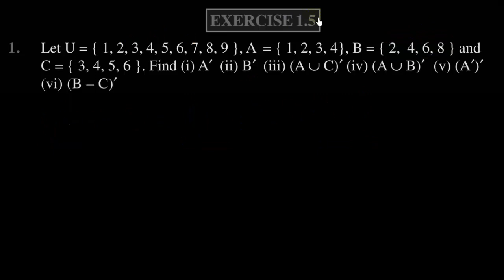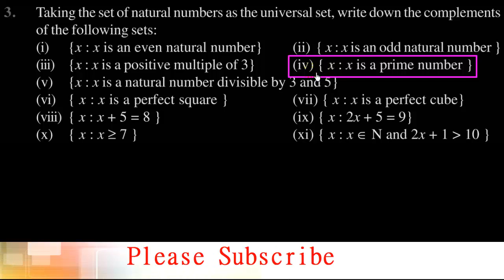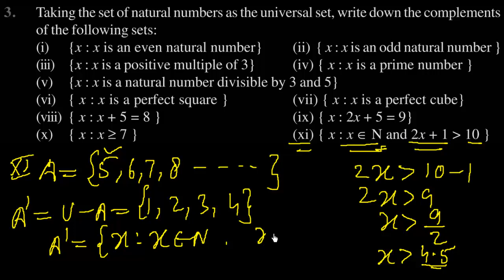11th maths NCERT Exercise 1.5, Q 1 to 3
Exercise 1.5  (SETS)
Question 1,2 and 3

by
selfstudyclub